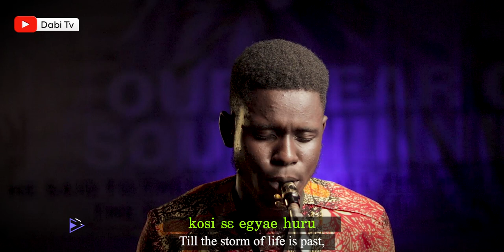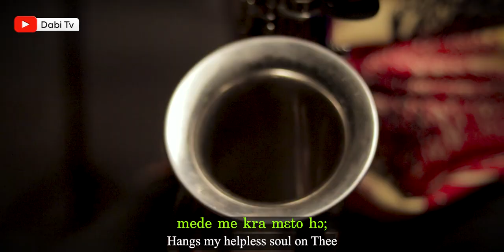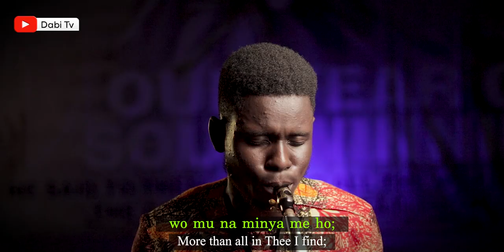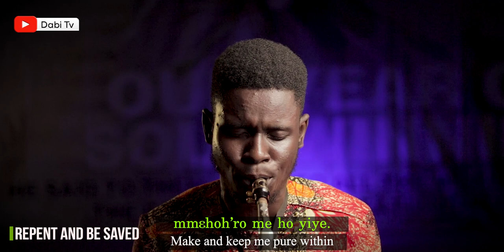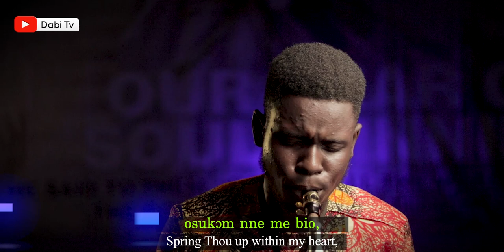PRESBYTERIAN HYMN 557 - YESU MEGYEFO NE WO | SAXOPHONE WORSHIP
Presby Hymn 557, Yesu megyefo ne wo, Saxophone worship by Joshua Akpakli. PHB 557, Presbyterian Hymns worship medley to revive and empower, Hymns of worship by Dabi TV

PRESBY HYMN 557
0:00 Presby Hymn 557 - Verse 1
02:08 Presby Hymn 557 - Verse 2
03:40 Presby Hymn 557 - Verse 3
05:15 Presby Hymn 557 - Verse 4
06:25  Next ministration

@Dabi Tv. Project Christ

TAKE A LOOK AT DABI TV MINISTRATIONS BELOW